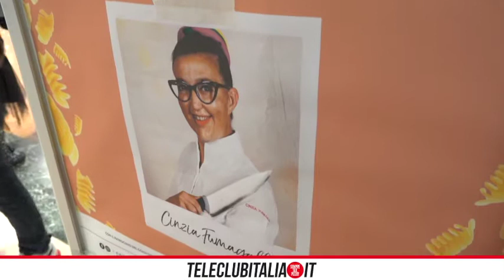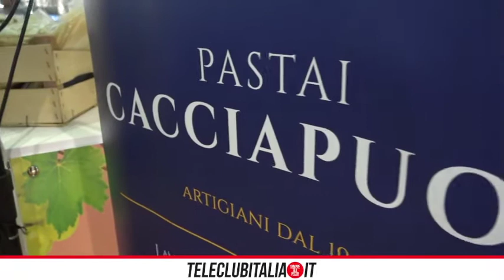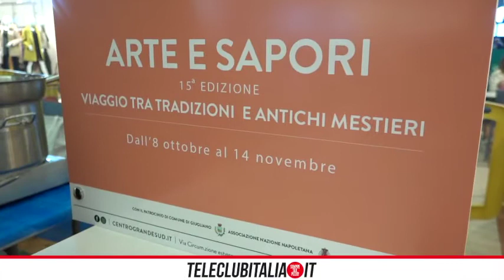Arte e sapori, al parco commericiale Grande Sudprotagonisti la chef Fumagalli e "Pastai Cacciapuoti"